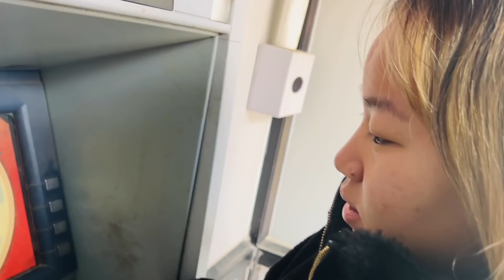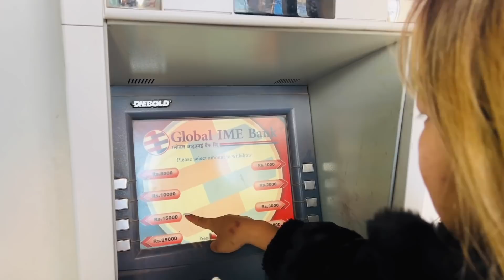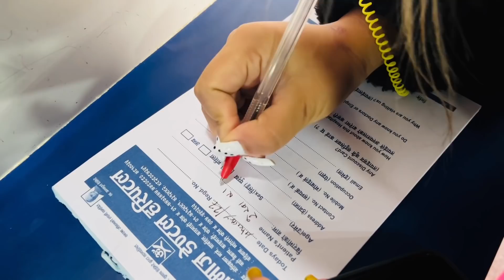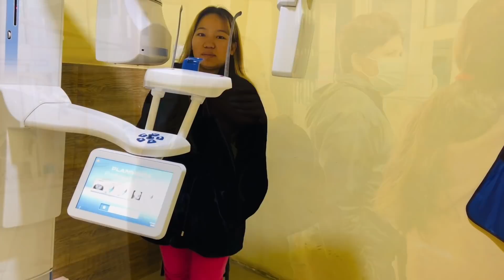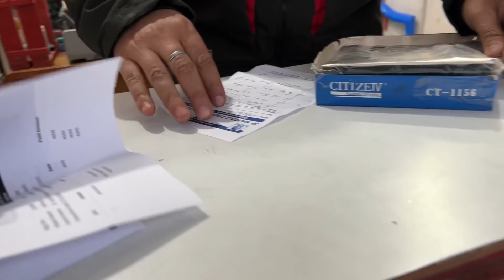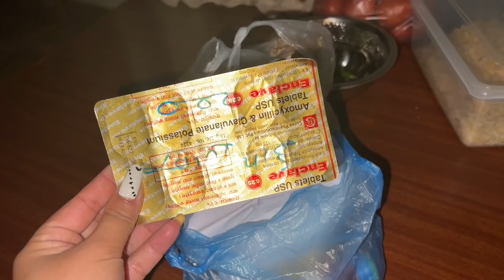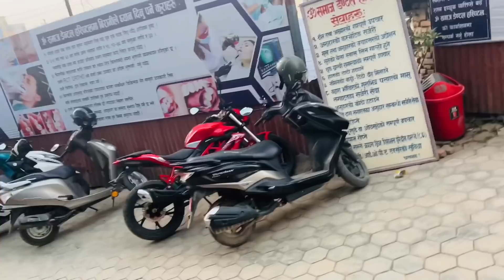Teeth 🦷 surgery vlog it’s very painful 😣 😭rekha rai